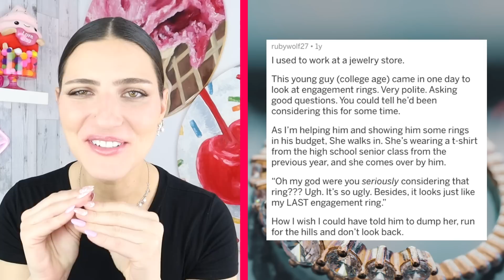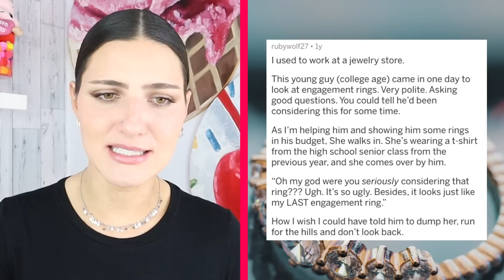Entitled Bridezillas Who Are A Special Kind Of Awful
We're checking out some more crazy brides that got exposed in reddit stories for being a bridezilla! These entitled people were acting like Karens during their wedding day and now they are getting called out for it. Some might say it's instant karma. Weddings are not the place or time to have a public freakout or a petty meltdown, but that's what happened in this compilation.